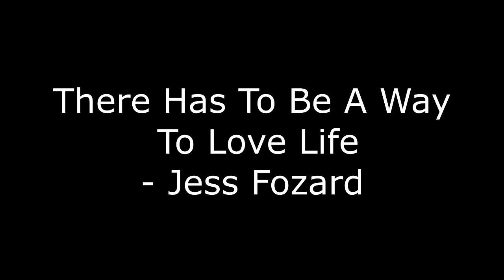The Must Be A Better Way To Learn To Love Life